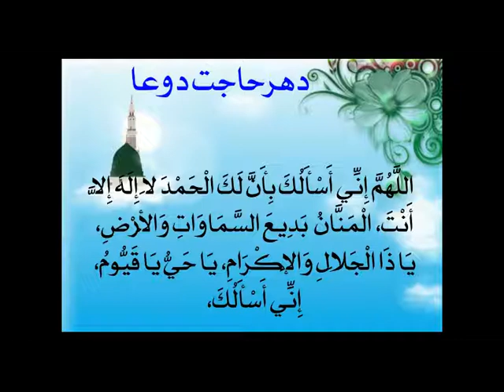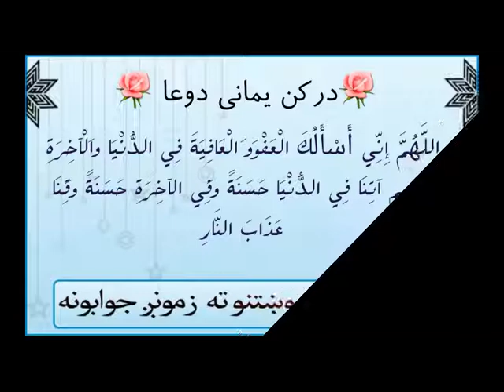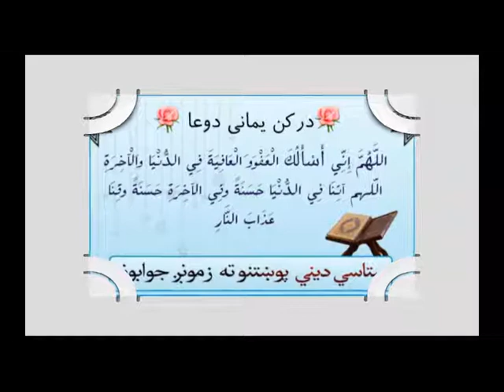Can a Pregnant Woman Pray taraweeh Sitting? + REMINDER! [Pashto]